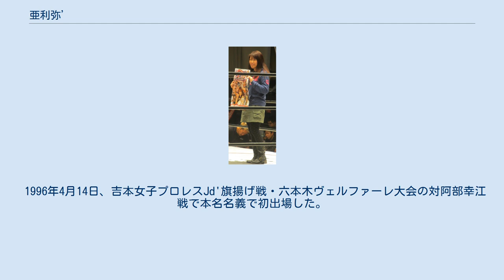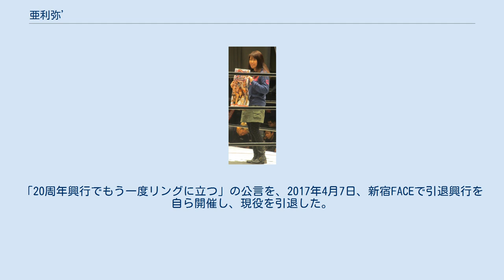亜利弥’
亜利弥’（ありや、1973年3月8日 - 2018年8月27日）は、日本の元女子プロレスラー。
和歌山県和歌山市出身、本名：小山 亜矢（こやま あや）。
 1996年4月14日、吉本女子プロレスJd'旗揚げ戦・六本木ヴェルファーレ大会の対阿部幸江戦で本名名義で初出場した。
以後Jd'→大日本プロレス→LLPW→Jd'を経て現在はフリーで、プロレスにとどまらず、総合格闘技、ボクシング、キックボクシングと幅広く活動している。
田中将斗とは小学校時代にはクラスメートでもあり、彼女の逝去直前には見舞いに駆けつけている。
 2010年10月10日に、5年10か月ぶりで総合格闘技に出場し、JEWELS 10th RINGのメインイベントで森藤美樹と対戦したがチョークスリーパーで一本負けを喫した。
 その後はREINA女子プロレスを主戦に活動しており、2016年1月8日に東京・新木場1stRINGで自主興行『亜利弥’デビュー20周年記念大会To Live～Wonderful Friends～』を開催した。
大会発表会見の場で、自身の体が乳がんのステージIVで医師から余命宣告を受けていることを初めて公表した。
「20周年興行でもう一度リングに立つ」の公言を、2017年4月7日、新宿FACEで引退興行を自ら開催し、現役を引退した。
 2018年8月27日、死去。
45歳没。